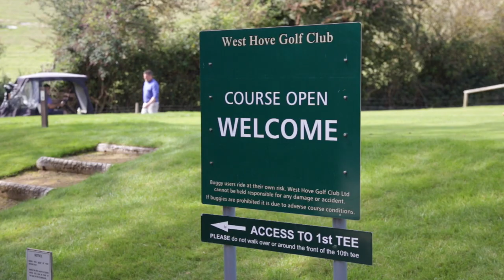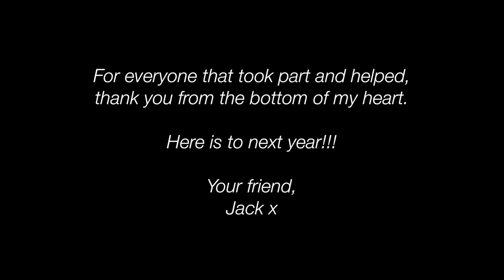Charity Golf Day Video